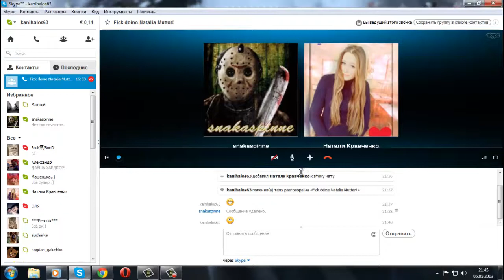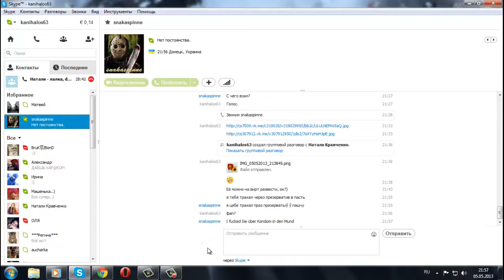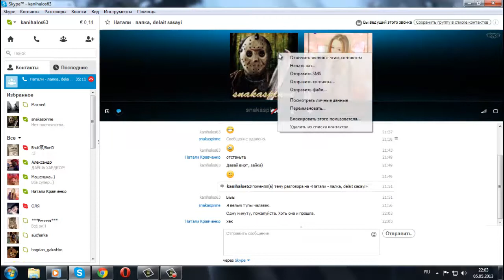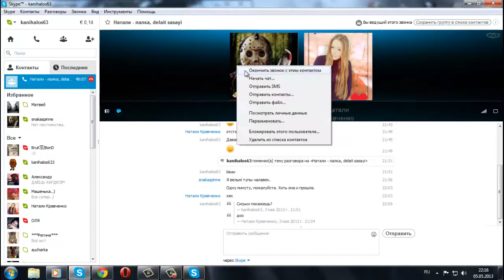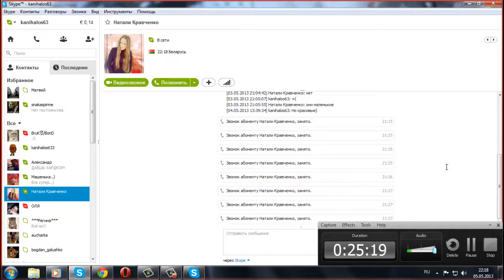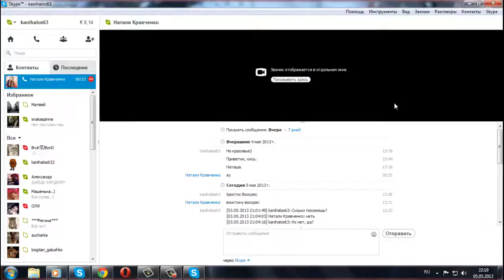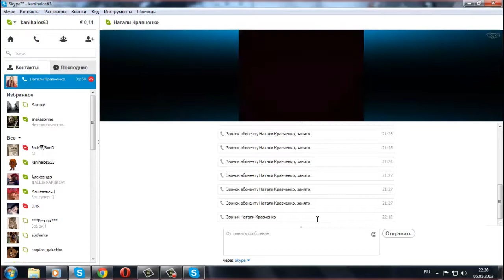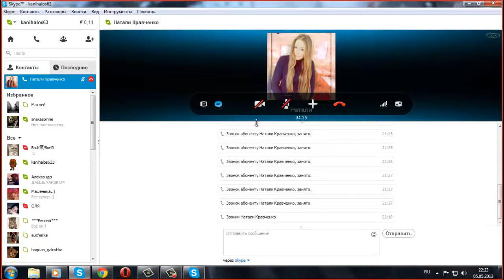Стёб над пьяной девушкой в скайпе.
Было скучно...очень...